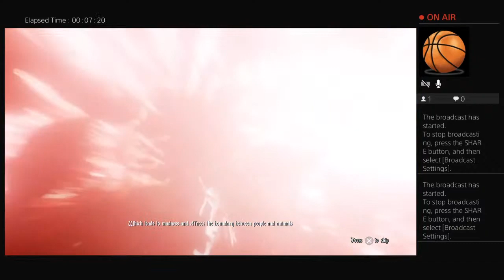Agony game play